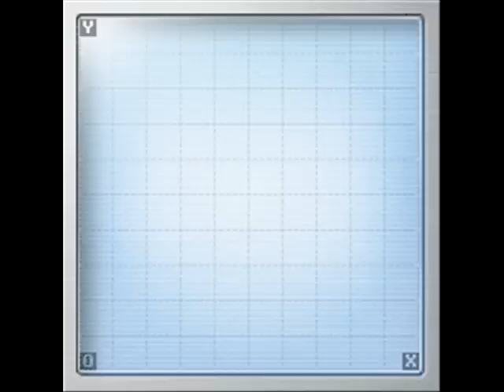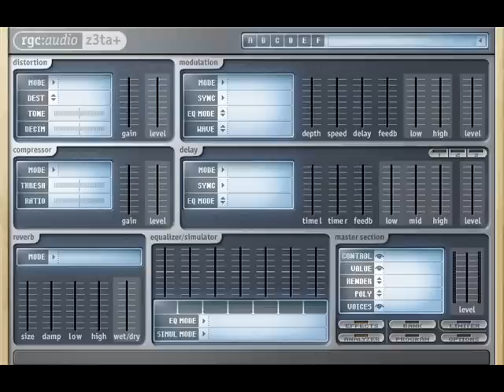DJDany- hands up for lover .wmv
DJDany a new song hands up for lover coment pleaseeeee.